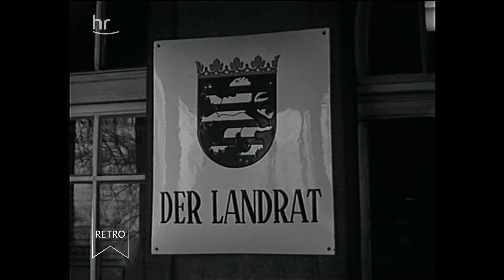Passierscheine für die Zonengrenze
Doku aus dem Jahr 1963 über die Möglichkeiten westdeutscher Besucher, ihre Verwandten im Osten zu besuchen.